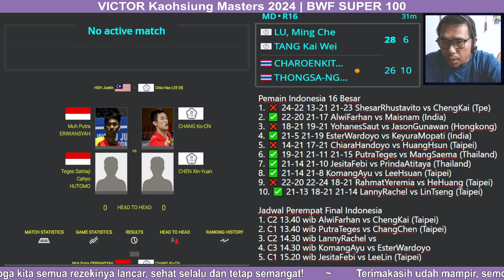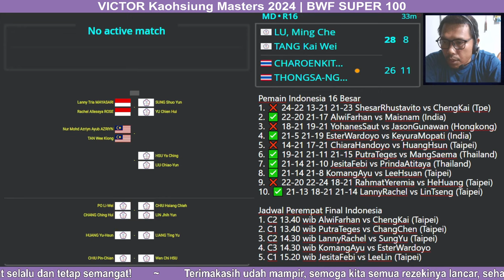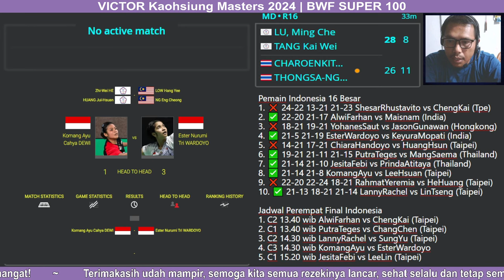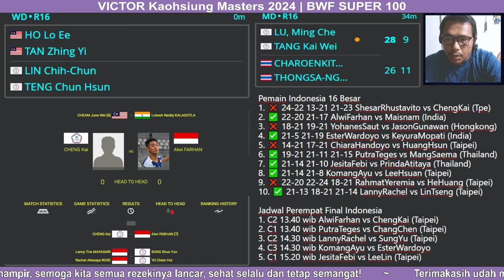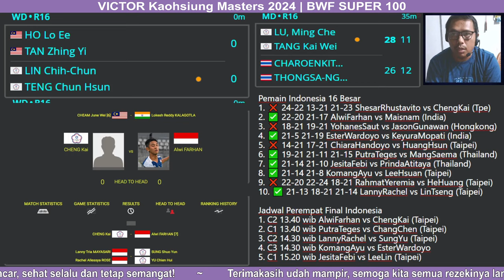Jadwal Indonesia Perempat Final Kaohsiung Masters 2024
Jadwal Perempat Final Indonesia
1. C2 13.40 wib AlwiFarhan vs ChengKai (Taipei)
2. C1 13.40 wib PutraTeges vs ChangChen (Taipei)
3. C2 14.30 wib LannyRachel vs SungYu (Taipei)
4. C3 14.30 wib KomangAyu vs EsterWardoyo
5. C1 15.20 wib JesitaFebi vs LeeLin (Taipei)